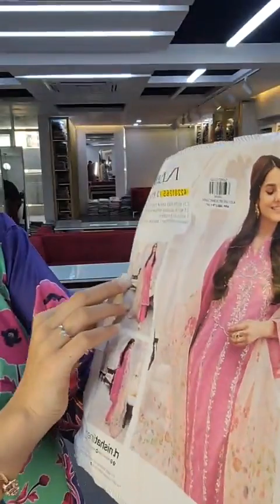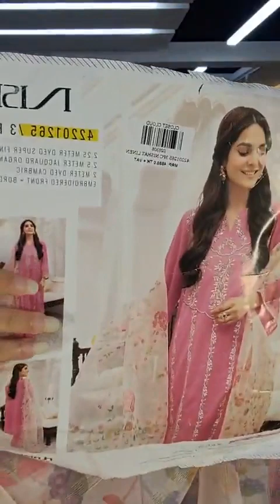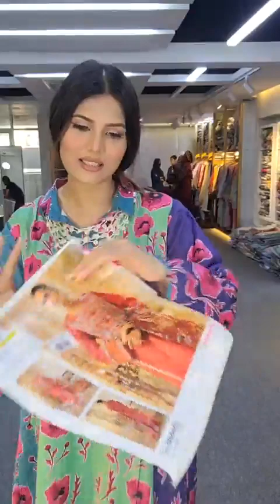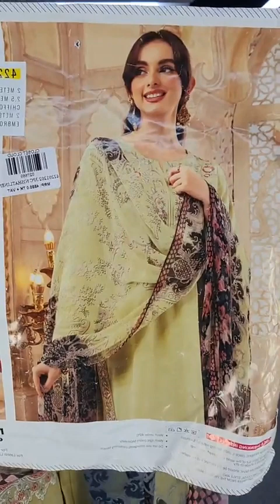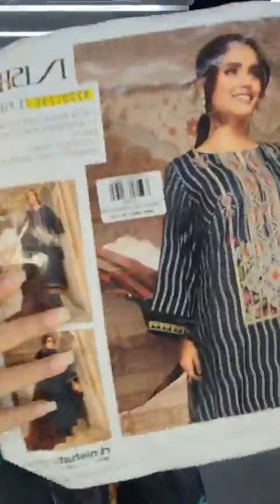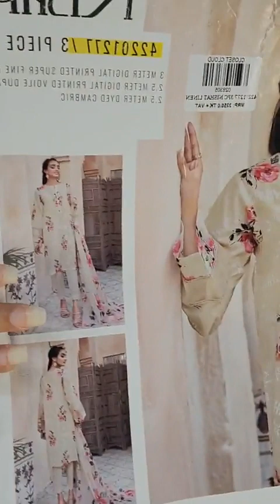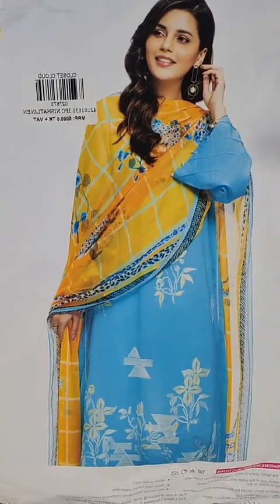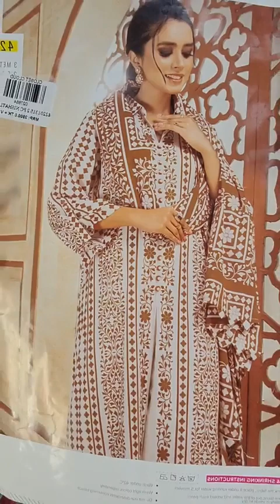Nishat Linen luxary Lawn collection | Closet Cloud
🚩Nishat Linen luxary Lawn collection ✨
Complex.